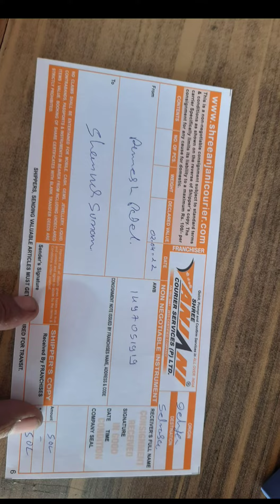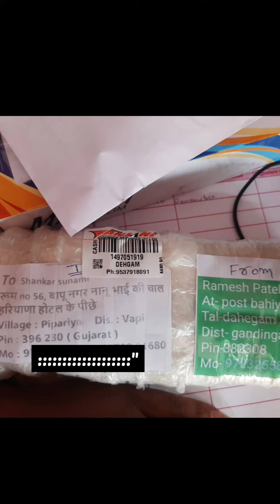benjo pickup seller contact -9723255821 all india dilevery available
all india dilevery available